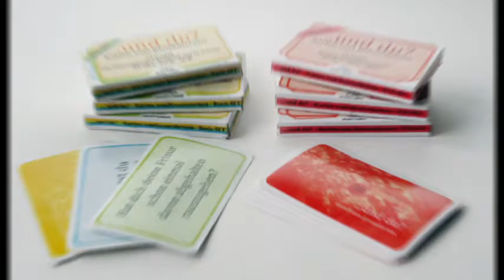...und du? - Video zur Crowdfundingaktion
Video zur Erstauflage dieses phantastischen Kommunikationsspiels, das Spaß auf Partys, in Dates und Beziehungen bringt.

Bestelle Dein Basis-Set (und evt auch die Ü18-Erweiterung) jetzt ...und Du hast es in wenigen Tagen bei Dir!